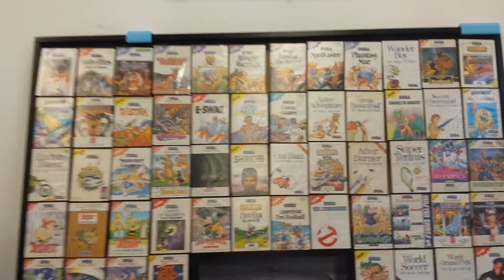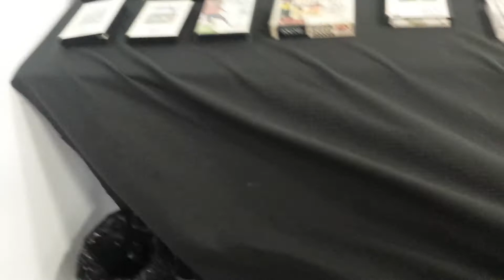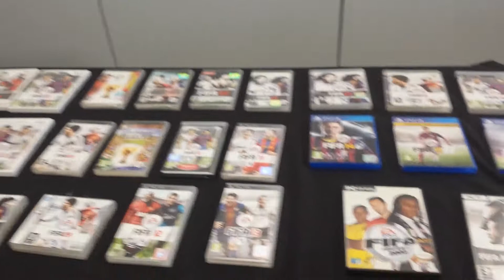Retro Sevilla 2018 -zona museo (parte 2)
Sin bateria... sin espacio en el movil... !que desastre de canal! 😂😂. Ñ

Aun grabe muchas cosas lo mejor que pude. Y os la ire enseñando para que, si podeis, os animeis a venir el año que viene. 😉